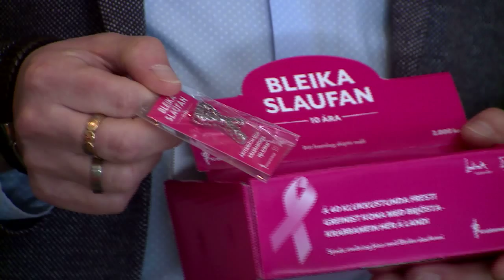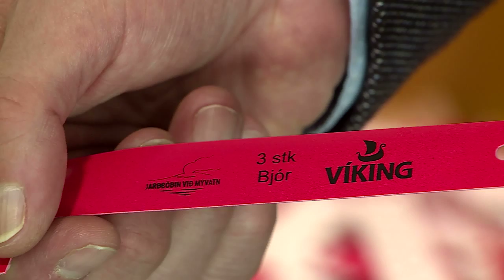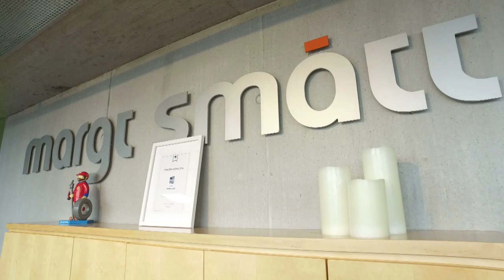Margt Smátt - merkingar á íþróttabúningum og gjafavörum - 2017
Atvinnulífið heimsótti fyrirtækið Margt Smátt árið 2017 sem hefur sérhæft sig í merkingum á íþróttafatnaði og gjafavörum í yfir 30 ár.